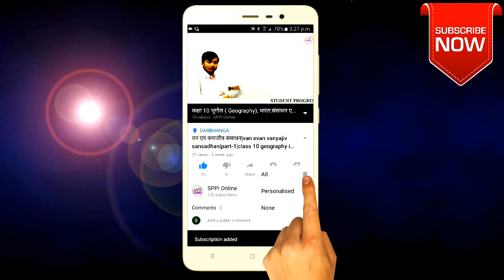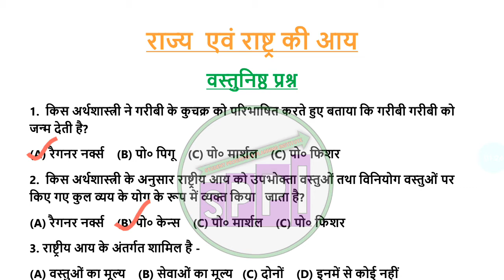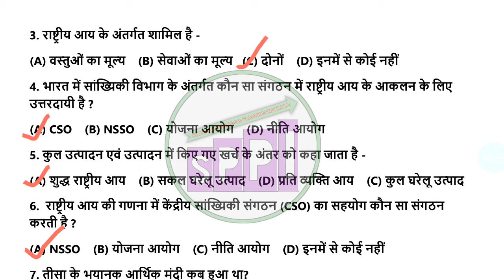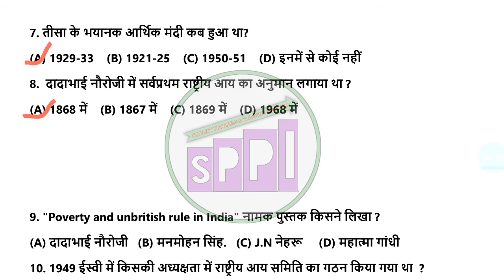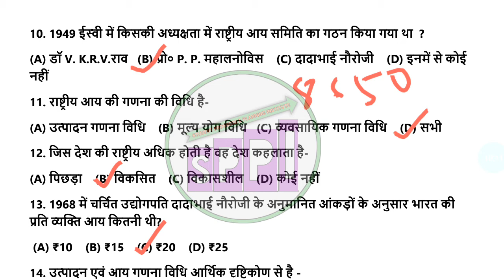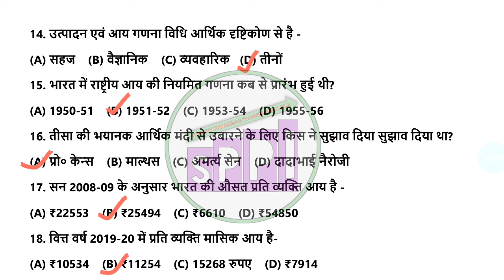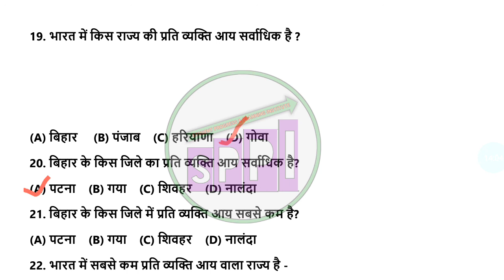Class 10 economics objective ch 2|राज्य एवं राष्ट्र की आय ऑब्जेक्टिव|वर्ग 10 अर्थशास्त्र ऑब्जेक्टिव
प्रिय विद्यार्थियों,
               SPPI Online चैनल एक प्रयास है सुदूर गांव में रहने वाले बिहार बोर्ड के छात्रों को भी गुणवत्तापूर्ण शिक्षा उपलब्ध कराने का, बिहार बोर्ड के बच्चों के भी उज्जवल भविष्य के लिए जड़ें मजबूत करने का ताकि आपकी मेहनत और सफलता के बीच साधनों की अनुपलब्धता और बेसिक ज्ञान का आभाव कभी भी रोड़ा नहीं बन पाए।
            इसलिये हम इस चैनल के माध्यम से आपको बिहार बोर्ड के कक्षा नैवीं और दसवीं के लिए सभी विषयों की समुचित तथा गुणवत्तापूर्ण वीडियो क्लासेज उपलब्ध कराने के लिए प्रयासरत हैं।
            तो आप यदि इस चैनल तक पहुँच चुके हैं तो निश्चित तौर पर अपने साथियों को भी इसके बारे में जरूर बताएं।

◆  OUR FACILITY  ◆
★ MATHEMATICS FOR CLASS 10  By:- S.S. SINGH
★ CHEMISTRY FOR CLASS 10  By:- S. KUMAR
★ PHYSICS FOR CLASS 10  By:- S.S. SINGH
★ BIOLOGY FOR CLASS 10 By:- S. KUMAR
★ SOCIAL SCIENCE FOR CLASS 10 By:- SHUBHAM SIR
★ HINDI FOR CLASS 10 By:- S.S. SATYA
★ MAITHILI FOR CLASS 10 By:- S.S. SATYA

हमारा विशेष पेशकश ज्ञानदार का वीडियो देखने के लिए नीचे लिंक पर क्लिक करें। 👇👇👇👇👇👇👇👇